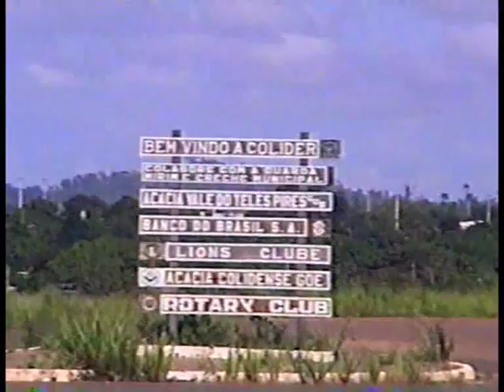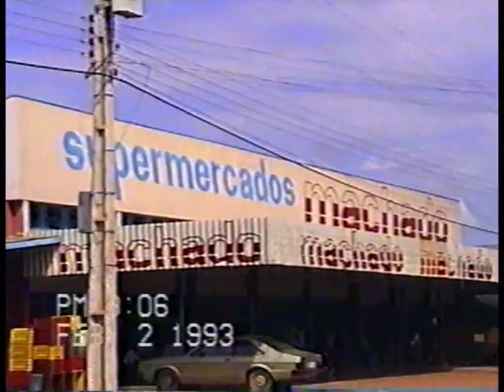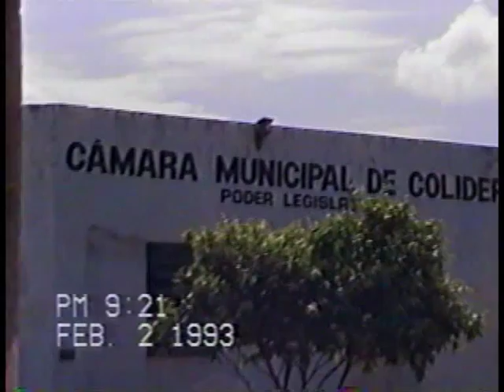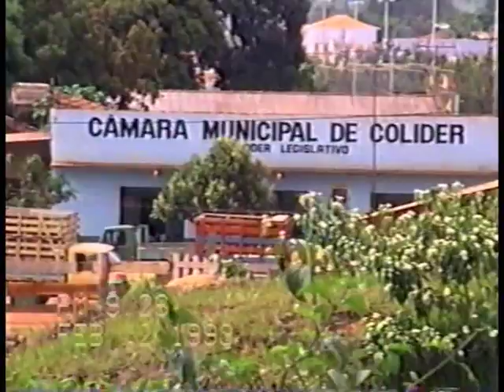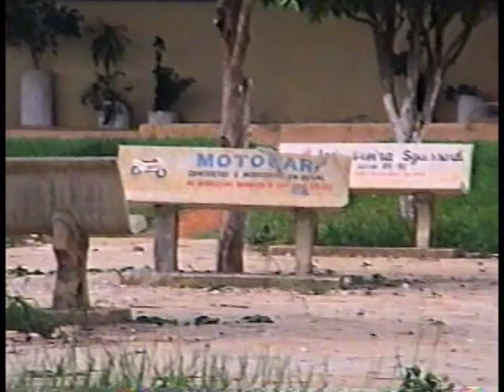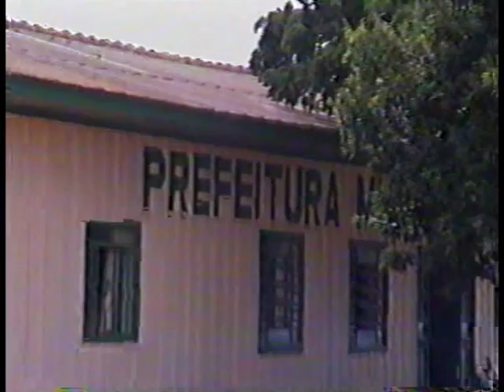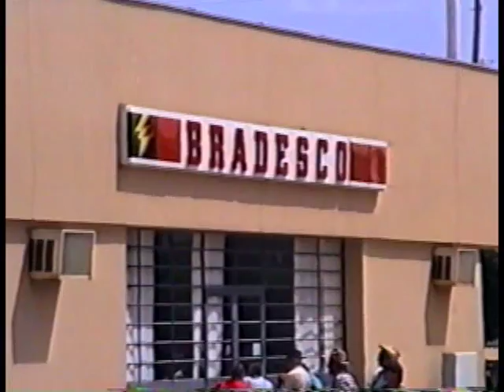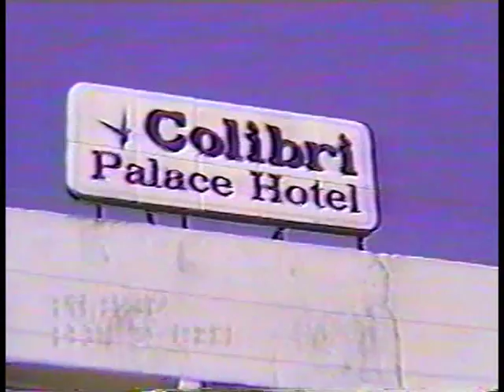Colíder - MT - Vídeo Histórico - 02/02/1993